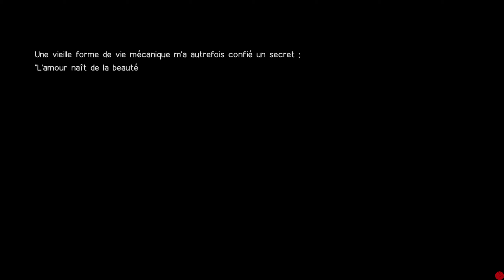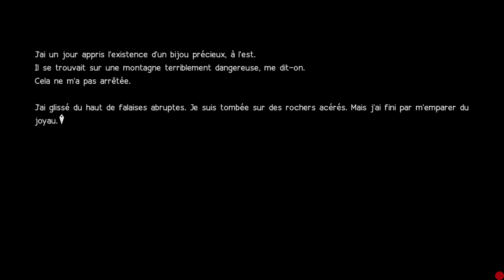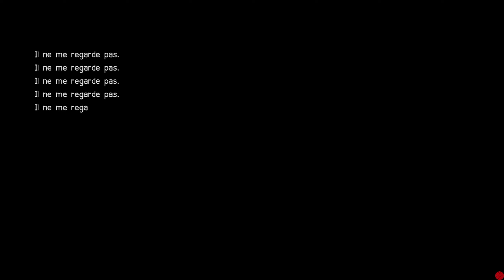[FR] Nier Automata ep 30 : Je suis le robot !!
Le monde est envahi de machines, l’humanité est réduite a un nombre très restreints d'individus. Pour qu'elle puisse survivre et reprendre la Terre elle a due fuir vers la Lune et surtout créer une force militaire composée d'androïde afin de combattre les machines, nous somme 2B une androïde de combat chargée de détruire ces ennemis et faire en sorte que la gloire de l'humanité soit de nouveau au centre de l'univers.
Dans cette quête nous serons aidé par 9S notre technicien de terrain, mais bon on préfère taper des machines.